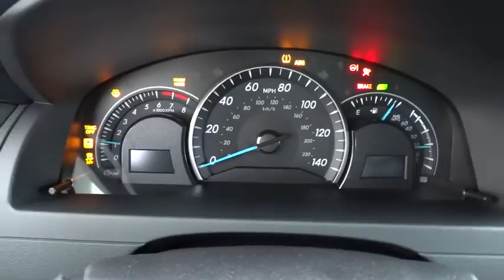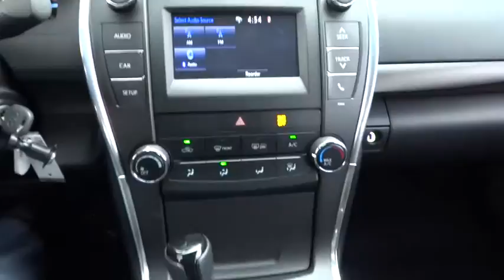2015 Toyota Camry Countryside, Oak Lawn, Calumet city, Orland Park, Matteson, IL 15791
2015 Toyota Camry

6941 South Western Ave.